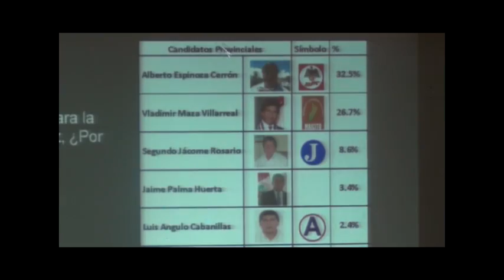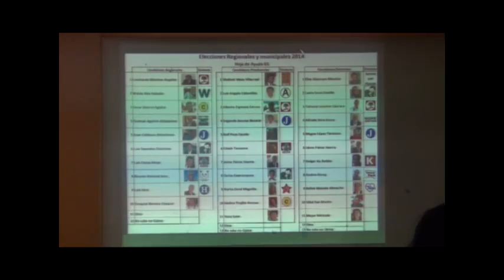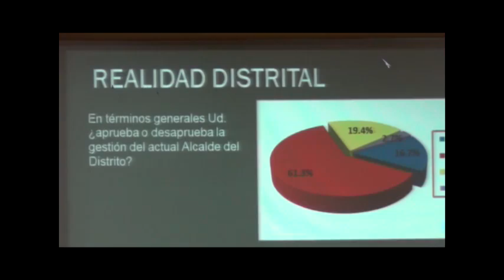prensahuaraz - encuesta regional ancash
!Sorpresas! se publicaron los resultados de la primera encuesta regional, (preferencias electorales para presidente regional, y alcaldía de Huaraz e Independencia)  de la empresa INNOVA. los resultados fueron publicados en Primera Edición Global Tv, el martes 11 de marzo 2014...